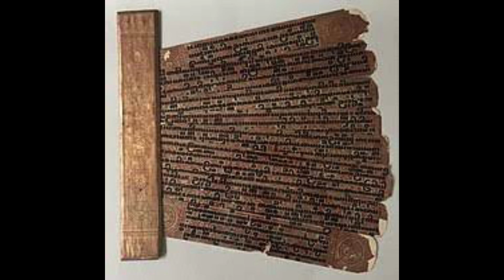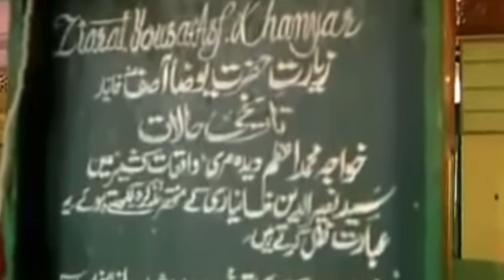Jesús en India, MITO O REALIDAD?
Mi regalo de Navidad 🎄  para todos ustedes!
GRACIAS por darle vida a este canal!
Feliz Navidad!

Te cuento lo que se dice sobre los años que Jesús habría pasado en India.